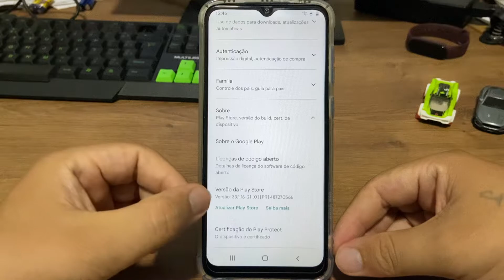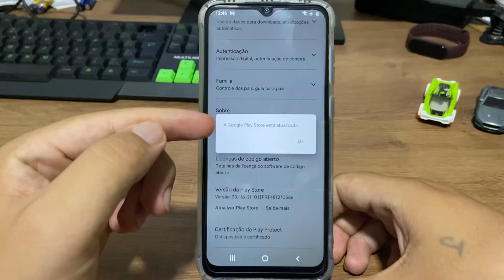Como atualizar a Play Store no Samsung A03 Core